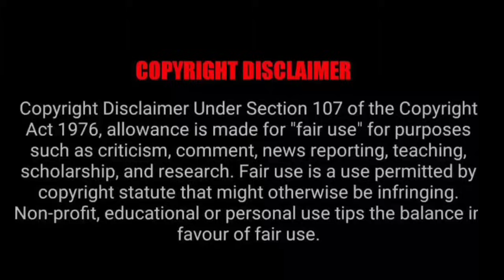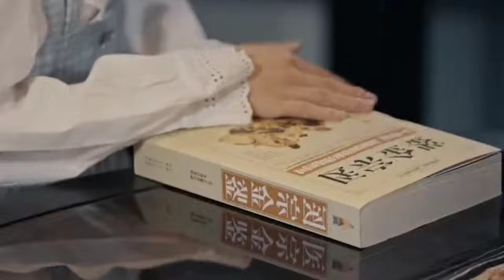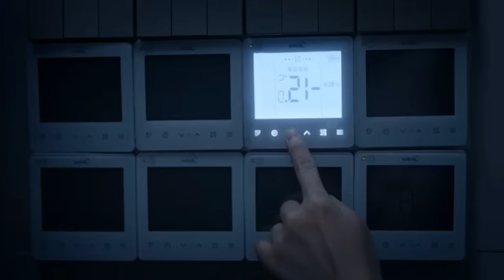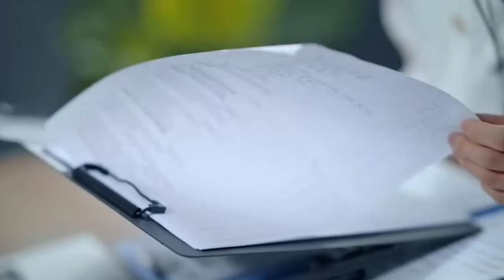She is forced to marry a handsome crippled CEO ... Full Drama Explained in Hindi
Hello everyone..

DRAMA NAME: 👉  Xin Dong Te Da 💕
Created by:
Tencent Video

love contract
contract marriage
contract relationship
forced love
Contract love
forced love dramas thailand
contract girlfriend
secret love story
secret love
toxic drama in hindi explained,contract marriage drama

love after contract marriage korean drama explained in hindi
love after contract marriage Chinese drama explained in hindi
contract marriage
marriage contract
marriage,marriage life
marriage contract kiss
marriage of convenience
marriage contract kdrama
contract marriage love story
contract marriage drama tamil
contract marriage
chinese drama romantic scenes
boss employee love story hindi explained
thailand drama in hindi explained
vampire love story hindi explain
forced marriage
chinese hindi mix
chinese drama
forced marriage
chinese love drama explained in tamil
korea
kdrama
romance
love drama
school drama
korean telugu drama
forced marriage turkish drama
forced marriage turkish series
my fake wife drama in tamil review
my fake wife drama in tamil
chinese drama in tamil
school romance
chinese drama in tamil explanation
korean drama in tamil explained
chinese drama
toxic love story thai drama explained in hindi
Bebo explain Korean
Korean Drama Vampire In Hindi Korean Drama Love In Time Supernatural Korean Drama In Hindi